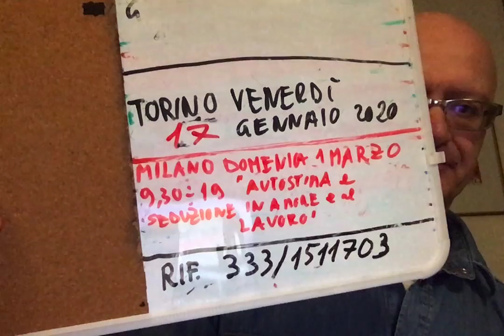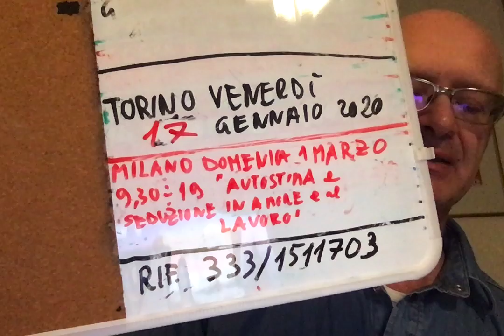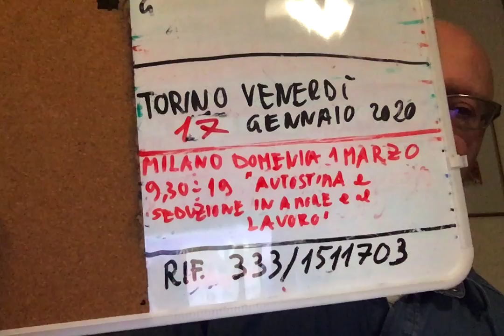Con Lui la sicurezza, con l'Altro la Passione. Che faccio?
Seminario:Elimina le Paure di abbandono e rifiuto per conquistare chi vuoi
VENERDI' 17 Gennaio 2020 ORE 20,45 TORINO

Prenotazione TASSATIVA via sms/whatsapp a 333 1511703
Conduttore:
PROGRAMMA
COME ELIMINARE LA PAURA DEL RIFIUTO
COME ELIMINARE LA PAURA DELL'ABBANDONO
COME TRASFORMARE IN RISORSA LE PAURE
STRATEGIE DI SEDUZIONE
Seminario a Milano: Seduzione ed Autostima in amore e nel lavoro
Massimo TARAMASCO (Ideatore del metodo IDS -ingegneria della seduzione-Esperto di Comunicazione Emozionale Subliminale Love Coach e Formatore, Motivational Speaker, Life Coach & PNL Master, autore del libro :" Ingegneria della Seduzione" ed. Lindau)
Data 1 Marzo 2020 dalle 9,30 alle 19
Sede :Milano via Varese 18 (associazione dott. Saletti)
Prenotazione ed info
tramite sms/whatsaap a: 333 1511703)

PROGRAMMA DEL SEMINARIO
Le basi dell’autostima in amore
Le basi dell’autostima nel lavoro
Tipologie umane in base agli imprinting emotivi
Turbamenti emotivi (amplificazione per distonia, contrapposizione antitesi)
Utilizzo dei Simboli nella seduzione per amplificare i Turbamenti emotivi
Come Riconquistare un Amore
Acquisire autostima attraverso azioni ed atti psicomagici
Acquisire autostima con meditazione mirata
Costruzione di un nuovo imprinting in realtà virtualescrivetevi ed attivate le notifiche qua sopra ↑ cliccando sulla campanella 🔔 IMPORTANTE !!! ;-) ⬇ ⬇ ⬇ APRI E LEGGI QUI SOTTO ⬇ ⬇ ⬇